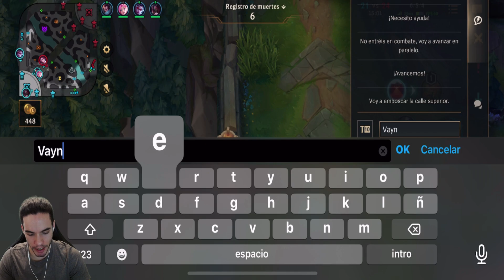CONSEGUIMOS la SKIN EXCLUSIVA de WILD RIFT *JAX HEXPLORADOR* - Wild Rift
Buenas chicos, hoy conseguimos llegar a nivel 50 en el wild pass y con ello la nueva skin de Hexplorer Jax, Jax gankea como dios 🙌

LoL Wild Rift Gameplay en Español

▶Los mejores videos de Arena of Valor y League of Legends Wild Rift (Lol Mobile)